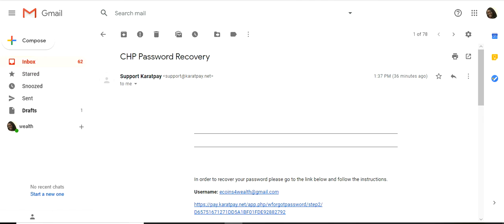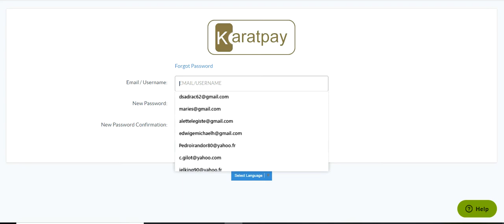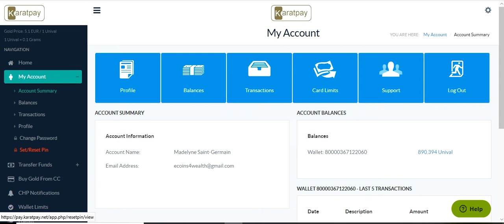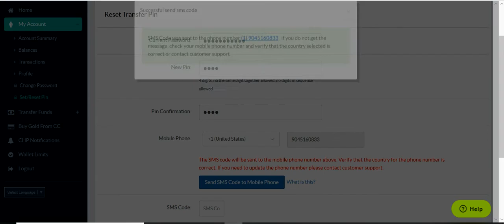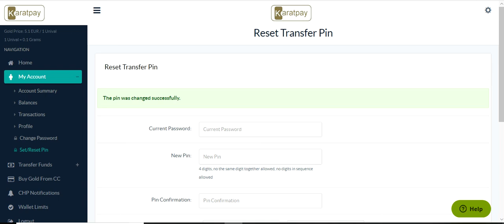Reset Karatpay paswòd ou ak pin ou💥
Ou besoin Karatpay paswòd ou pouw achté profit package ak fè acha sou Karatbit💥

Préparé ou pou changé laviw ak biznis ou😊
Passioné de biznis ou👑😊
Bati biznis ou bien pouw ka bati reziduèl Income 💸
Gen pròp stò paw pou ka fè GRO lajan 💸💥

Download zoom.us si ou potko fè sa. ID zoom nan Sé: 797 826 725.

Patajé ak ékip é mennen tout invité ou yo! Vini a lè.